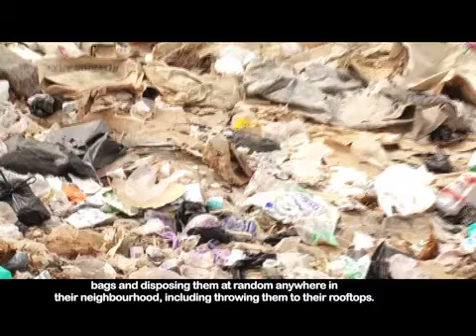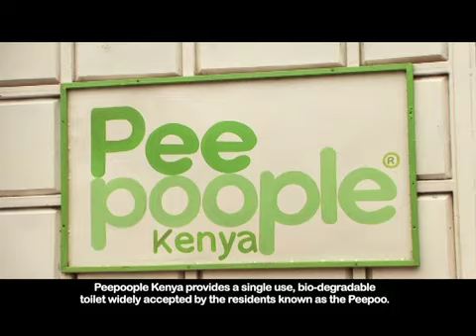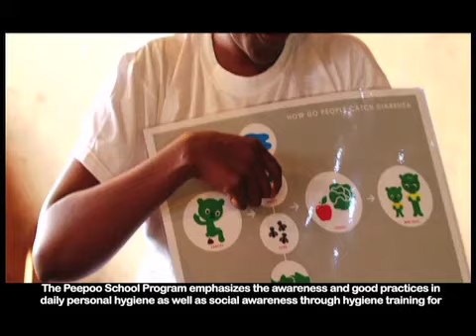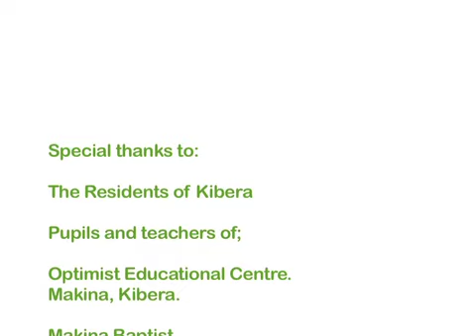Peepoo School Program